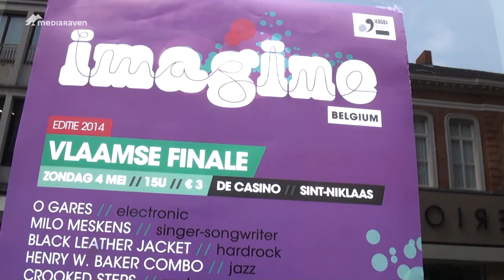Imagine, zenuwslopende Vlaamse finale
Op zondag 4 mei kregen getalenteerde jongeren de kans om zich te bewijzen op Imagine. Dat is een internationaal muziekfestival. De Vlaamse finale ging door in concertzaal De Casino in Sint-Niklaas.